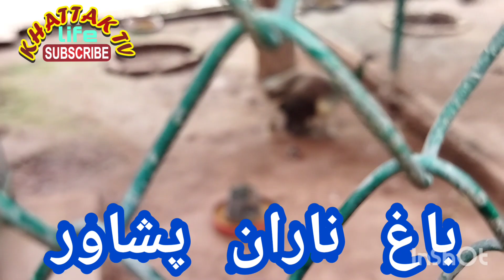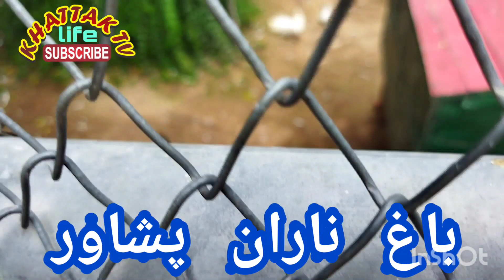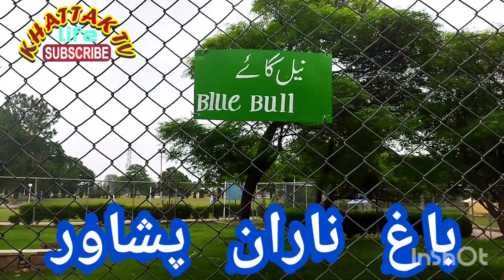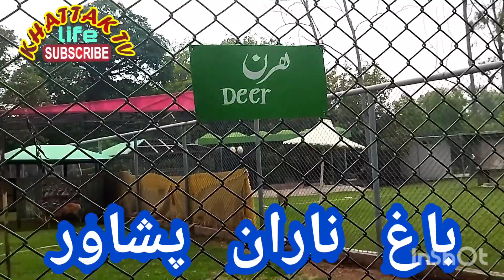Naran Park Peshawar khattak Life tv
Bagh Naran Bagh Naran is the largest and most beautiful and clean park in Peshawar
There are all kinds of birds and animals in Bagh Naran
Small and large deer, all kinds of pigeons, chickens, peacocks, monkeys and all kinds of animals play an important role in the beauty of the park.
The birds and animals of Bagh Naran are the center of attention of the people
khattak voice
KPK beauty
KPK voice
jallozai video